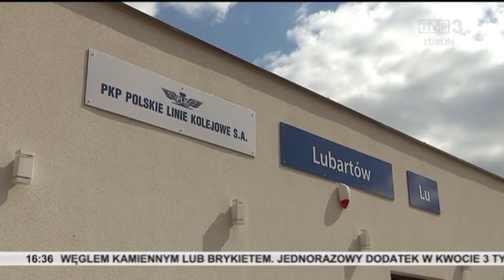Lubartów - PKP - Lokalne Centrum sterowania - Linia kolejowa Lublin Łuków LK 30 / 30 SIERPNIA 2022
Lubartów - PKP - Lokalne Centrum sterowania - Linia kolejowa Lublin Łuków LK 30 Lubartów - PKP - Lokalne Centrum sterowania - Linia kolejowa Lublin Łuków LK 30  / 30 SIERPNIA 2022